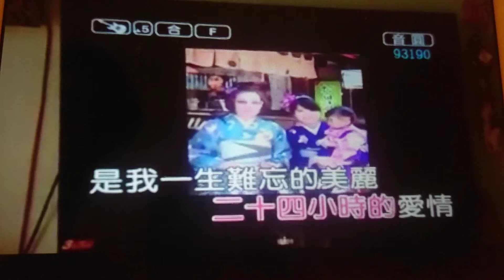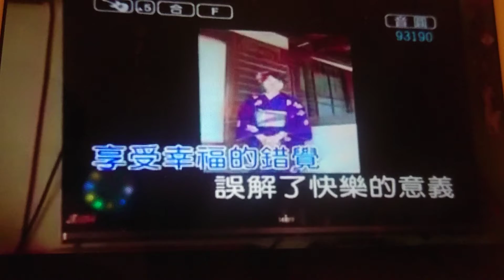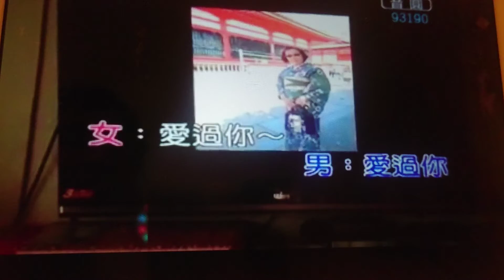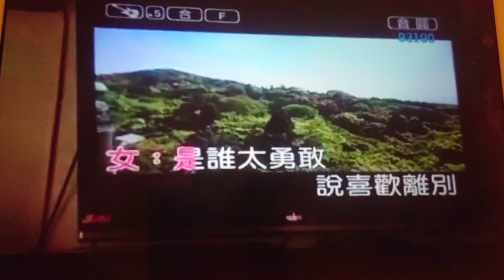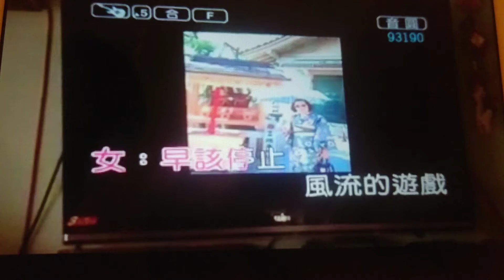廣島之戀（1）